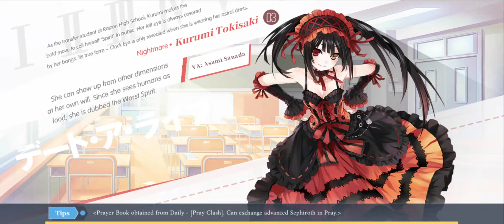Date A Bullet Chapter 2 Theater Instant Part 2 | Date A Live Spirit Pledge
Bruh, that 2 stage is impossible to clear with the condition "use skill less than 10 time" for me lol